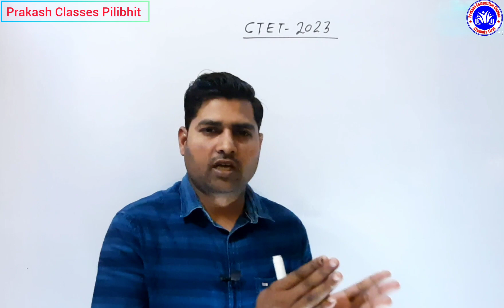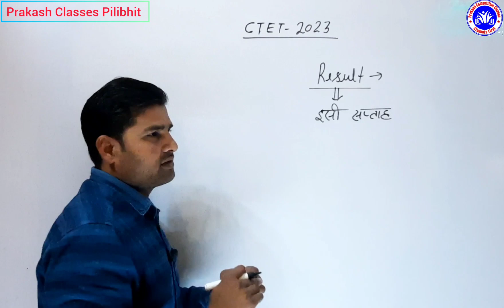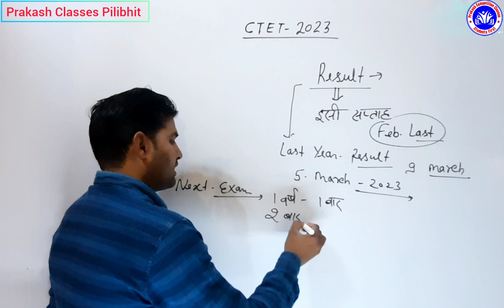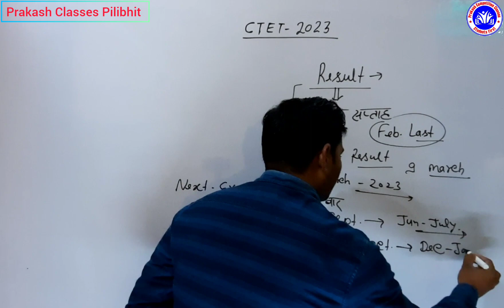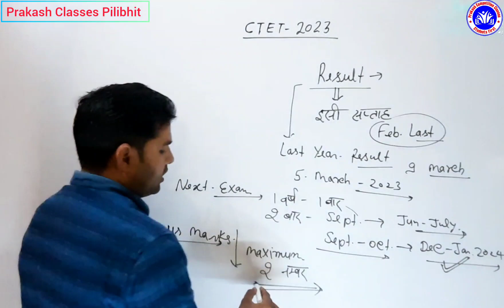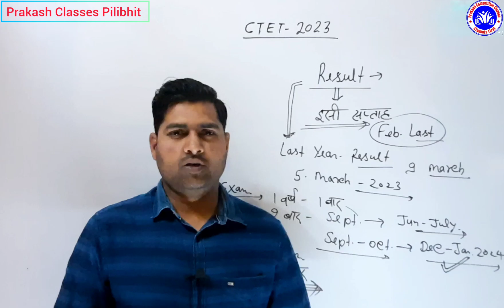CTET RESULT 2023 DATE OUT |CTET Result 2023 Kab ayega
CTET_Result_Date_2023 | CTET Result 2023 Kab ayega | CTET New Update | CTET Result Fix Date

ctet update
ssc gd cut off 2023
ssc gd cut off after answer key